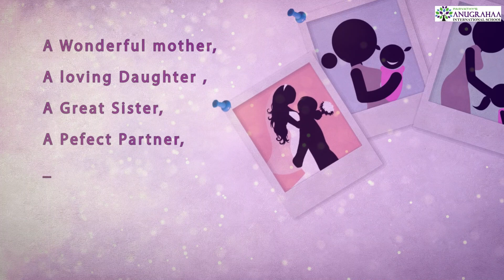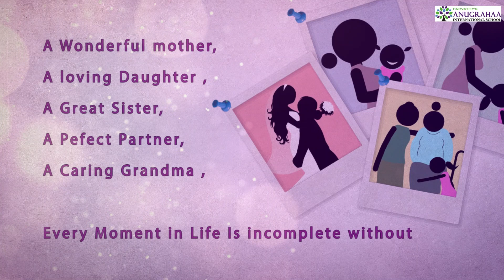INTERNATIONAL WOMEN'S DAY - ACTIVITY - GRADE 5